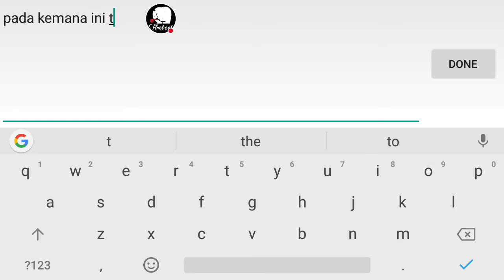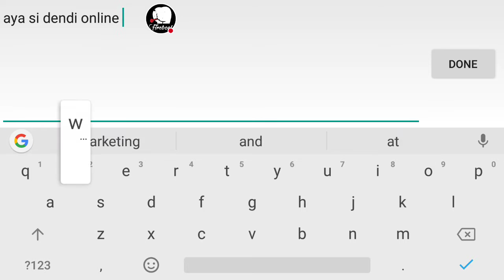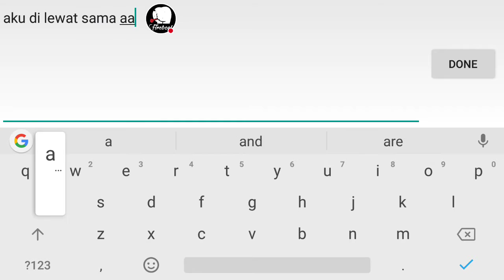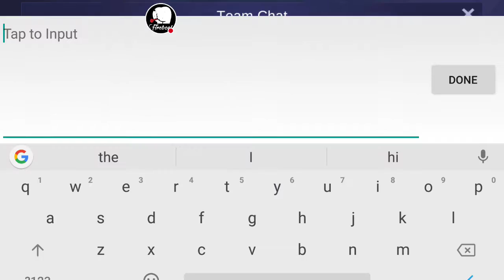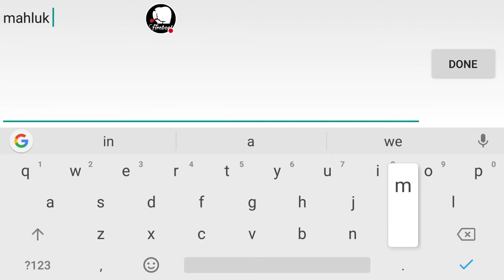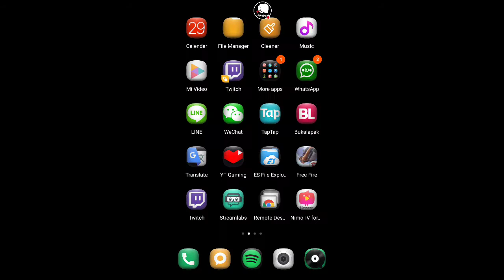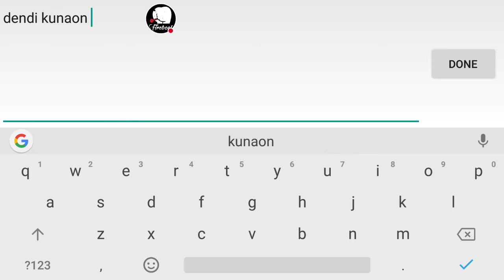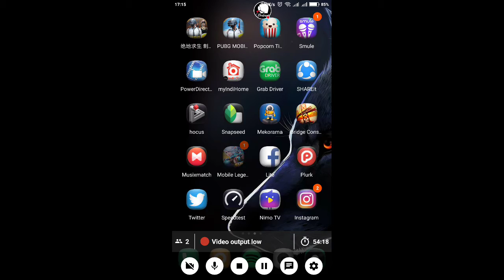OVJ REUNION MOBILE LEGEND